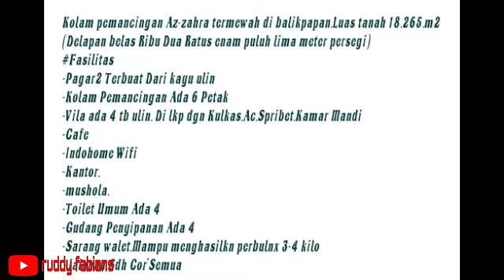Kolam Pemancingan dijual 3,5M/nego di Balikpapan (klik 🔽)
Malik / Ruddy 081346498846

☑️ Kolam Ada 6 Petak
☑️ Vila Ada 4
☑️ Cafe
☑️ Indihome Wifi
☑️ Kantor
☑️ Musholla
☑️ Toilet Umum Ada 4
☑️ Gudanh Ada 4
☑️ Sarang Walet
☑️ Jalanan Sudah Cor Semua